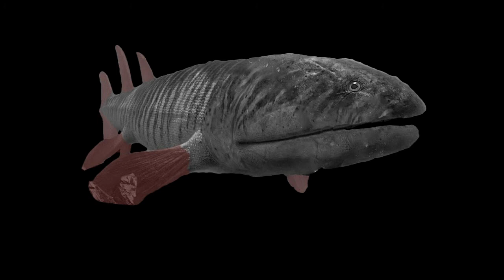Hyneria From Walking With Monsters Life Before Dinosaurs